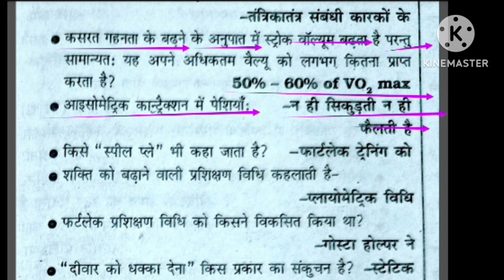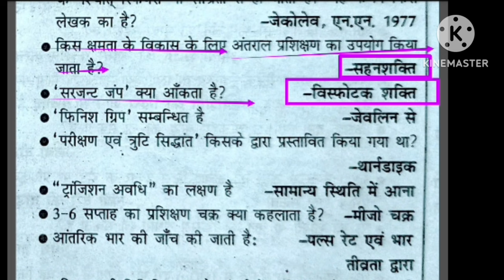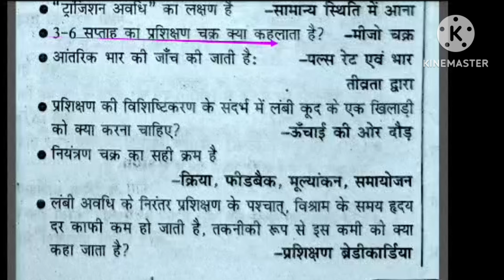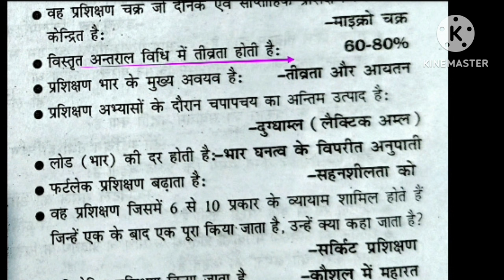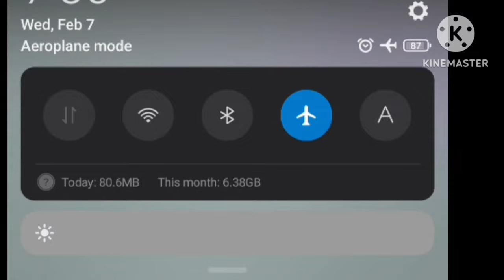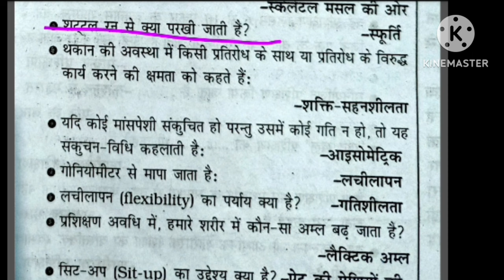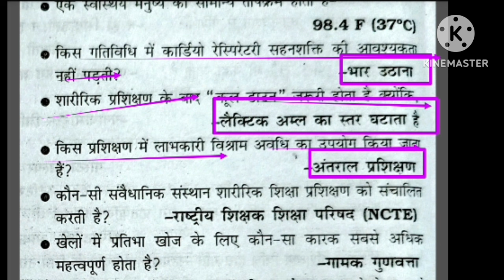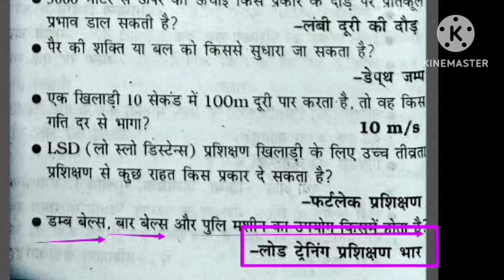BPSC tre 3.0 physical education/sports training/all imp topic/BiharSTET2024/TGTPGT/Lt, uklt/strength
Hi